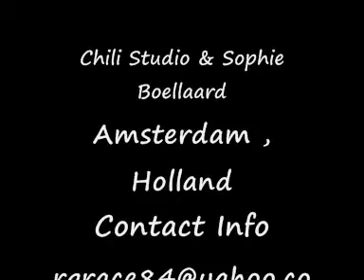Keith Caputo 2009 @ the Patronaat Razzberry Mockery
Video i shot with Sophie Boellaard @ the Patronaat in Haarlem !